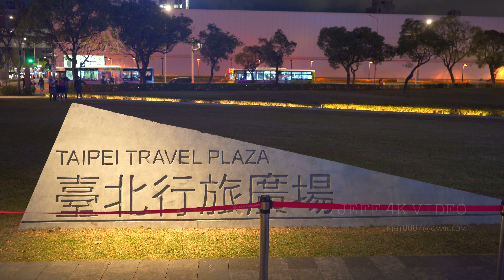2019台北燈節-我愛佩佩豬光廊 (豬年快樂)-(4K video 影片)-2019 Taipei Lantern Festival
攝影器材:
1.智雲SMOOTH Q 三軸穩定器。
2.小米-紅米NOTE 4X (手機錄影4K影片)。
3.CANON 5D2 拍縮時及相片。
4.PANASONIC LX10 (主要拍攝4K機器)
5.三腳架一支縮時用，單腳架一支給穩定器用。
6.多了一隻 超級讚的三軸穩定器-智雲Zhiyun Crane 2